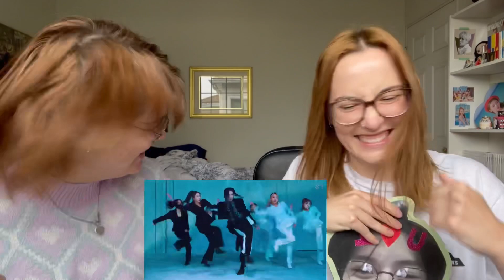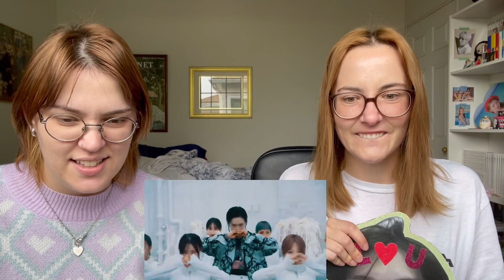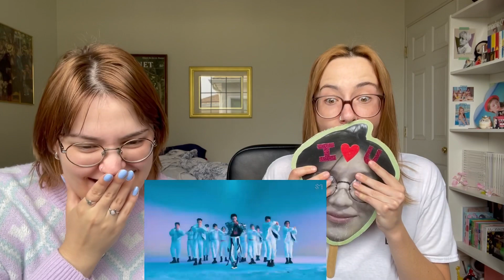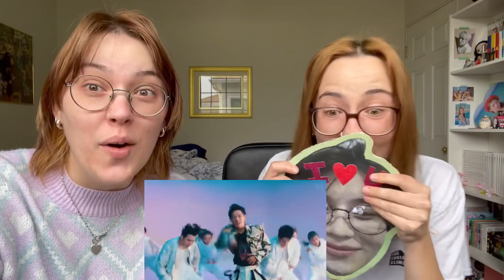TAEMIN 태민 'Advice' MV REACTION || GOD-TAEM IS BACK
TAEMIN IS A GOD AMONG MORTALS. No I am not being dramatic in the slightest.

Once again he has absolutely FLOORED us with this comeback! Top tier dance, music, vocals, and visuals all in one MV. There is literally not a single person alive doing it like Lee Taemin!!!

What song off the album is your favorite?

｡･:*:･ﾟ★,｡･:*:･ﾟ☆　　 ｡･:*:･ﾟ★,｡･:*:･ﾟ☆

We are sisters, Emily and Abby, and we're here to spread our love for Korean music and culture!
Come ride the hallyu wave with us 🌊🏄🏻‍♀️

If you feel like stalking us ☟